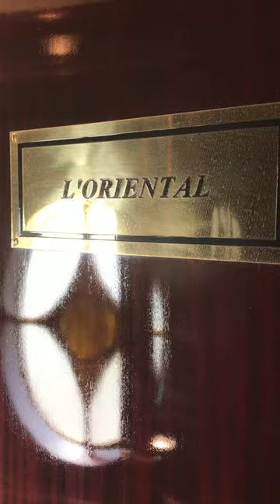Oriental Dining Car and Bar Car onboard the Orient Express train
Walk along the corridors inside the Orient Express. Through their Oriental Dining car and into their famous 1674 bar car.